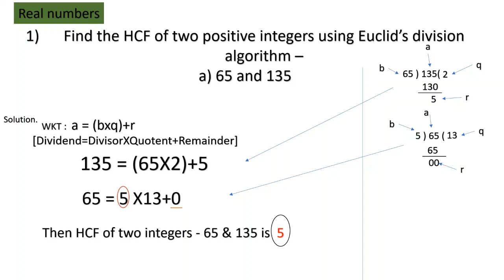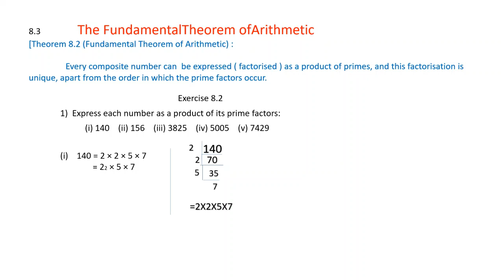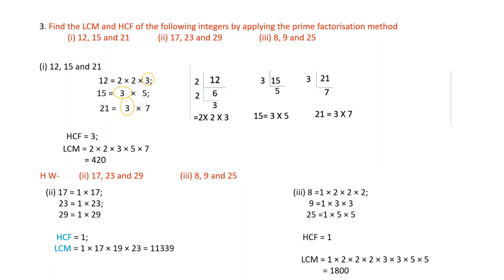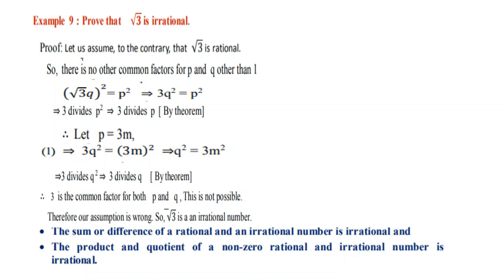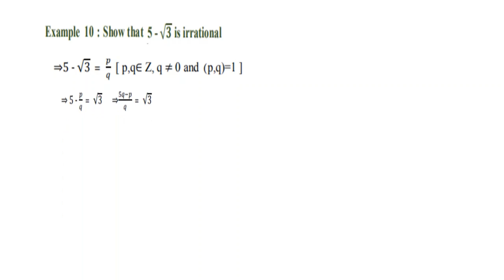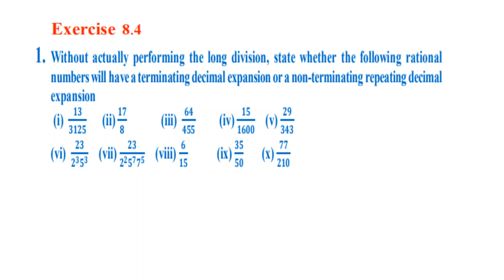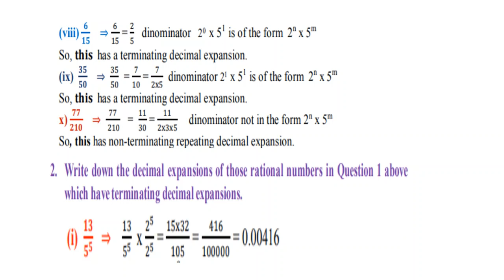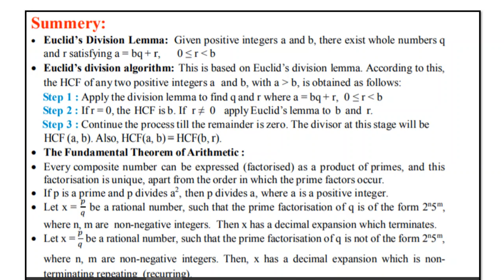ncert solutions for class 10 maths chapter -8 real numbers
Class 10 maths Real numbers ncert solutions.
Real Numbers - class 10 maths ncert solutions.
ncert solution for class 10 maths real numbers.
8th chapter- class 10th.
maths ncert solutions class 10 real number.